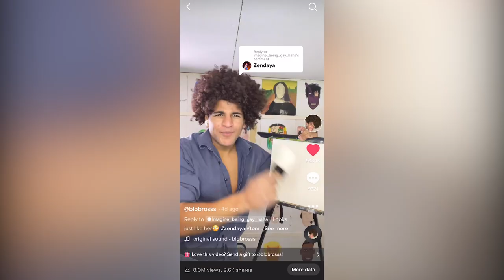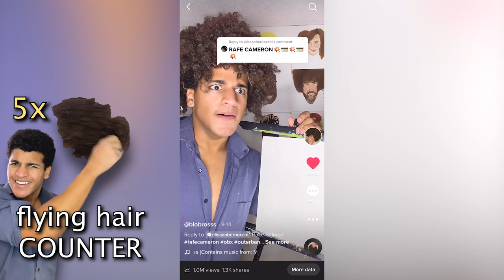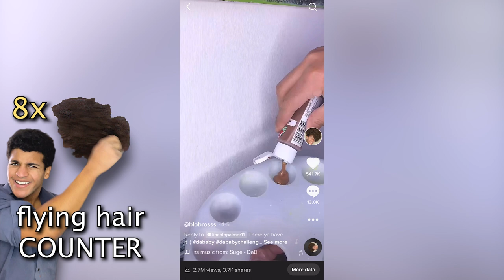The Best of Blob Ross 2021!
Blob Ross, also know as The Black Bob Ross, best TikTok moments of 2021!

This year was probably the best of my entire life, and it is thanks to all of you, and even though my paintings aren't "exact replicas" my main goal is to make people laugh, always!

0:00 Thank you all!
0:10 Zendaya
0:42 Doll from Squid Game
1:05 DNF
1:32 6ix9ine
2:06 John B
2:29 Levi Ackerman
2:51 Doja Cat
3:18 Dhar Mann
3:44 Tommyinnit and Lil Naz x
4:21 Khaby Lane
4:48 The food guy
5:15 Player 67 from Squid Game
5:37 Dylan Obrien
5:59 Rafe Cameron
6:27 JJ from OBX
6:51 Austin McBroom
7:16 Harry Potter
11:05 Bryce Hall
8:16 DaBaby
8:41 Michael Jackson
9:06 Mexican Dream
9:33 Draco Malfoy
10:09 SSSniperwolf
10:38 Justin Bieber